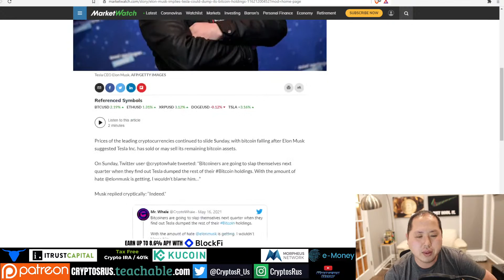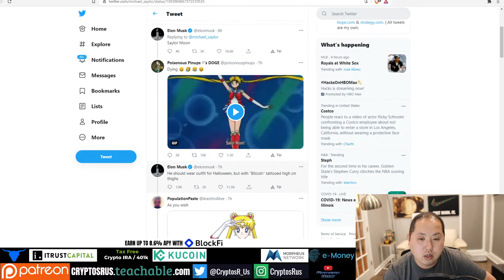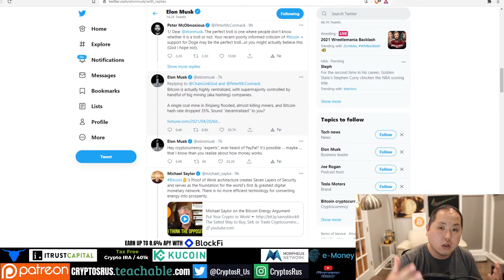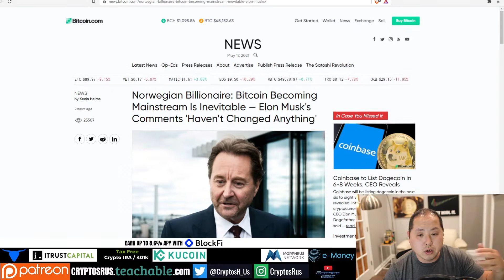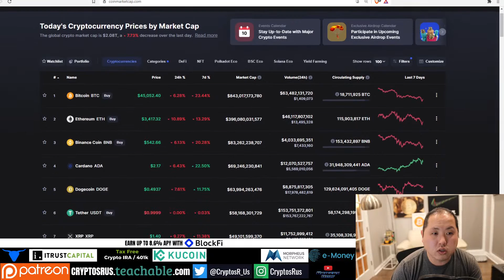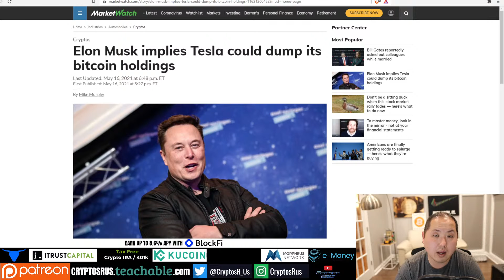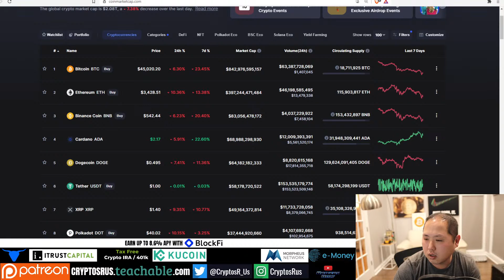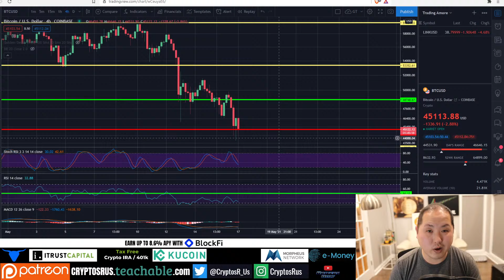WHAT IS GOING ON WITH BITCOIN?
Today I am going to discuss exactly what is going on with Bitcoin [BTC] and what we should all do about it.

Interested in going to Vegas?  Learn more about it and take the poll